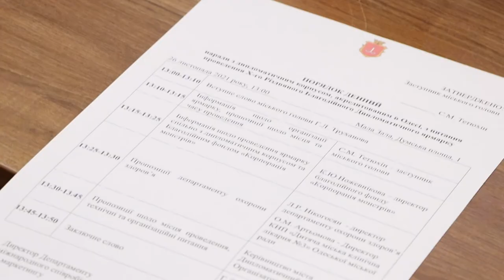В Одесі готуються до Х Благодійного дипломатичного різдвяного ярмарку